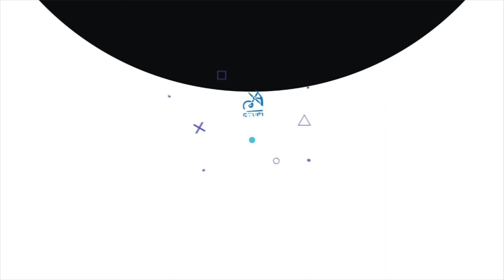Mogán celebra el Carnaval con concursos virtuales y escolares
Por segundo año consecutivo el Carnaval Costa Mogán no se celebrará en las calles del municipio debido a la pandemia. Sin embargo, con el objetivo de mantener vivo el espíritu carnavalero, el Consistorio organiza tres concursos para los centros educativos y otros cuatro en redes sociales, estos últimos en concreto de vídeos de TikTok, de maquillaje facial, de disfraces –individual y grupal– y de disfraz de mascotas. El plazo de participación se mantendrá abierto hasta las 23:59 horas del viernes 12 de marzo para las personas residentes en Mogán.